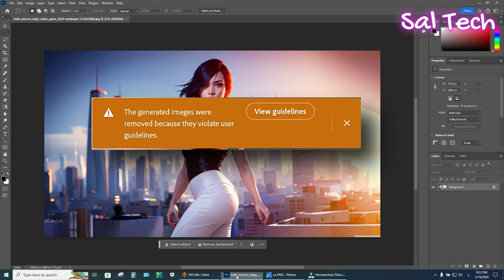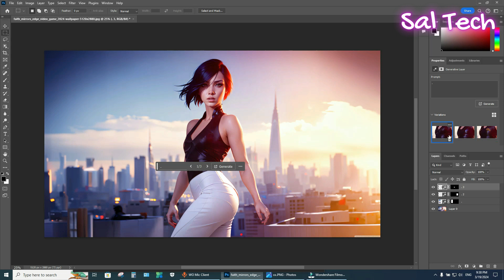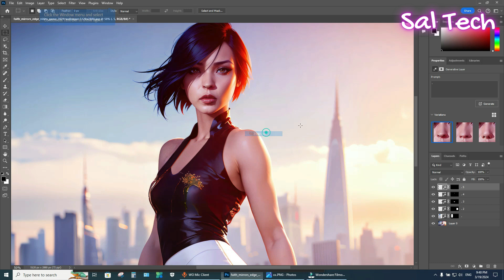Generative Fill “Images Removed” Error: EASY FIX | Photoshop 2024💯💯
Bypass Generative Fill (wrong) Censoring! - Photoshop
Fix for Photoshop's Generative Fill error: "The generated images were removed because they violate user guidelines

see also ♥♥
How to Get Adobe Creative Cloud All Apps for FREE  NO CREDIT CARD  (the only method)💯

Encountering the "Images Removed" error in Photoshop? Don't panic! This easy fix tutorial will guide you through resolving this issue in no time, allowing you to continue with your creative projects seamlessly.